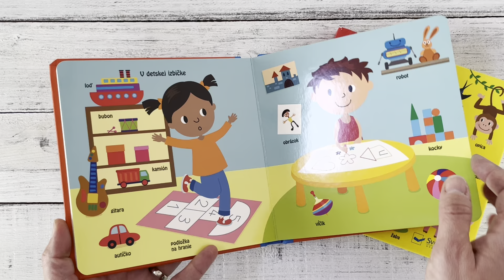100 slov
Táto knižka pre batoľatá obsahuje roztomilé ilustrácie 100 prvých slov. Vaše dieťa sa vďaka nej naučí množstvo nových vecí a bude rozvíjať slovnú zásobu.
Prezrite si spolu s vašim batoľaťom stránky plné vecí, čo deti bežne poznajú zo sveta okolo seba. Sú to napríklad činnosti, predmety v dome, oblečenie, riad z kuchyne, drobní tvorovia na záhrade, hračky v izbičke, dopravné prostriedky i veci, ktoré nás sprevádzajú na spánok, či už v kúpeľni alebo v spálni. Vaše dieťa sa pritom bude učiť názvy všetkých týchto javov a rozvíjať svoju reč. Zároveň si precvičí aj zmysel pre pozorovanie. Roztomilé ilustrácie zaujmú i pobavia.